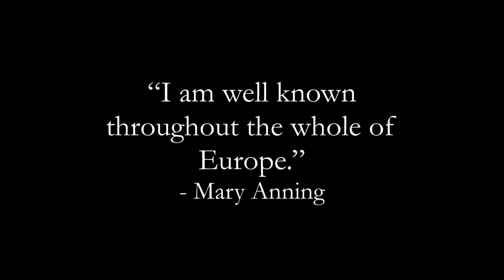Throw Her a Bone: Mary Anning, Unsung Princess of Paleontology | Odd Salon DISCOVERY 2/7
Hear the amazing story of Mary Anning, working class beach comber who fought off accusations that her fossil finds were fakes, going on to make some of the most important - but uncredited - contributions to scientific thinking of the 19th century.

Audrey J. Boguchwal ~ Throw Her a Bone: Mary Anning, Unsung Princess of Paleontology

Odd Salon DISCOVERY: Six stories of rigorous inquiry and accidental revelations, seeking the unfamiliar and encountering the unknown, and uncovering the uncharted.

Recorded Tuesday, April 9th 2019 at Public Works, San Francisco, CA

Curated by Seth Rosenblatt
Edit, Camera, Post production: John Adams
Sound:  Steen